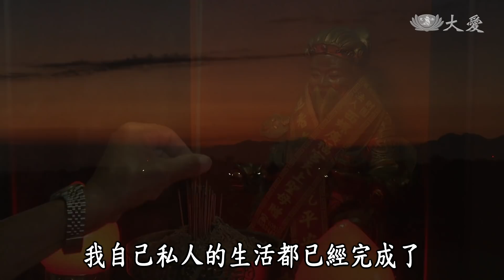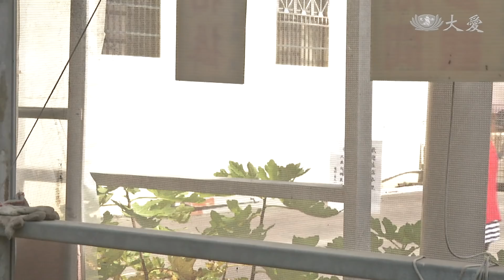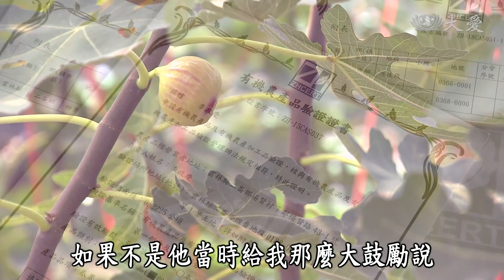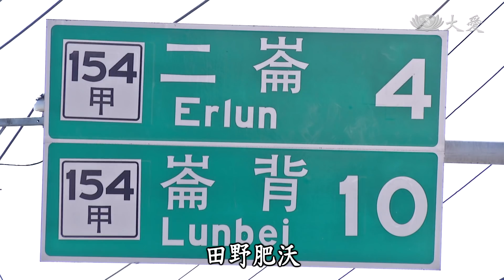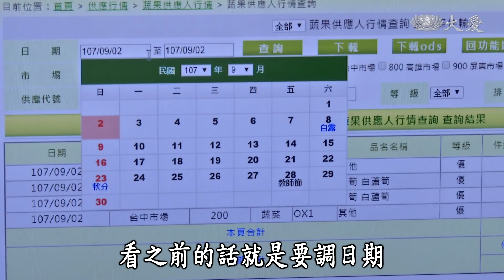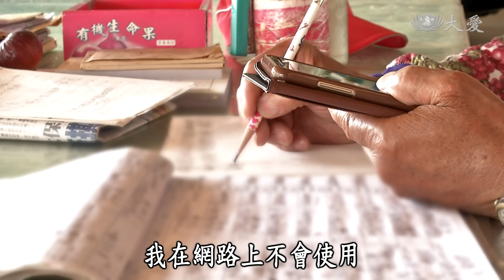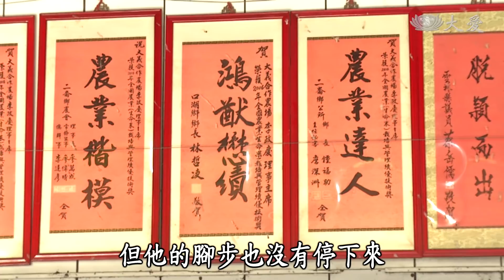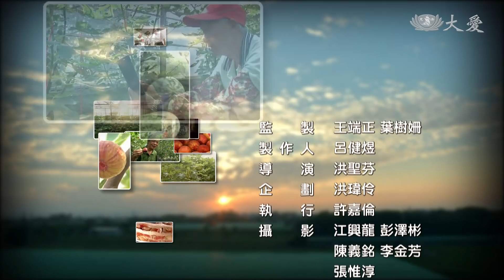【農夫與他的田】20181123 - 李爺爺的無花果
雲林縣為農業大縣，境內多平原，農業用水源穩定，氣候溫和適宜，讓雲林縣農產豐富且種類繁多。其中，二崙鄉以西瓜聞名全台，種植面積最廣，產量最大。然而，在二崙，還有另一樣讓全台也都驚艷的一樣農產品，也就是「無花果」。
無花果雖早在19世紀末即已引進台灣地區種植，經濟栽培的面積一直無法擴大，直到人稱李爺爺的李政慶在20幾年前在土耳其遇到無花果之後，開啟了他的無花果人生，自己摸索如何種出適合台灣的無花果。
從小學五年級開始就跟著父親到田裡種西瓜的李政慶，曾經種植過59斤的大西瓜，而獲得「西瓜大王」的美譽。對李政慶來說，務農是他的經濟來源，也是保持健康的秘訣，也因此當他決定要種植無花果的同時，也決定要用有機無毒的方式來栽培，沒想到這一種，讓他種出不同的務農人生。

(12410248)